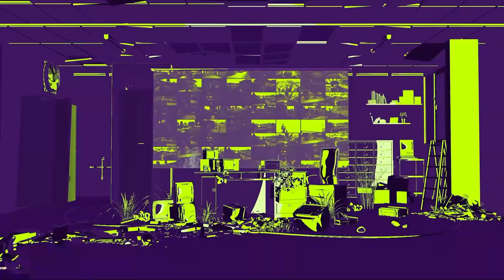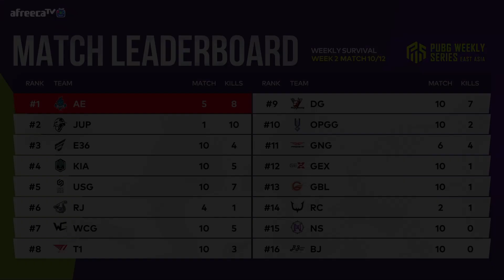정말 큰일 날 뻔했어...｜위클리 서바이벌 WEEK2 MATCH10｜PWS: EAST ASIA Phase 1